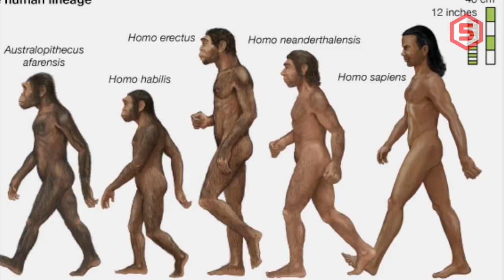Ngeri, Ternyata ini Teknik Dan Senjata yang dipakai Manusia Purba Untuk Berburu...